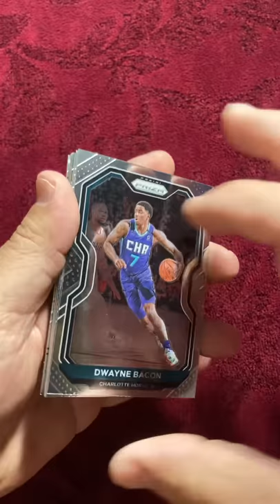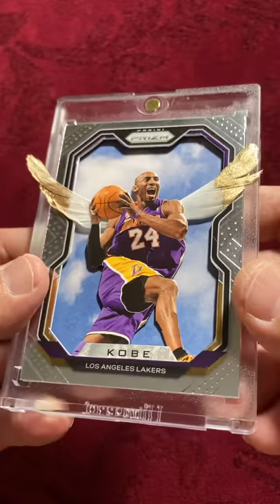KOBE BRYANT custom 3D art sports cards. •Black Mamba•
With the 13th pick in the 1996 NBA draft, the Charlotte Hornets select KOBE BRYANT and the NBA Legend was born!!!

In honor of Kobe’s HOF induction, I have handcrafted 3 custom art cards to commemorate his NBA career. (The Beginning, the End, and the Legacy).
So glad I got to see him played once in Sacramento vs the Kings. He was so smooth out there.

Cards and Materials details:
•••Draft pick redemption card I used Prizm border, finest refractor #13 draftpick redemption, and 2 Hoops draft night cards.

•••Final 60pt Game I used UD Mamba black border, gold snakeskin background, and 2 Hoops cards.

•••Legacy Wings card I used Prizm border, UD, sky w clouds as background, 2 gold dipped wings, and Hoops card.

These are NOT FOR SALE, but will go into my Kobe Personal Collection for a long time!!!
Just sharing some of my latest Custom Art creations. Enjoy!!!

Congrats on your HOF career KOBE!!!